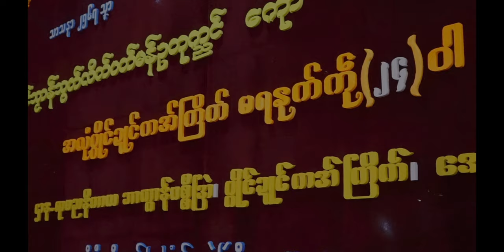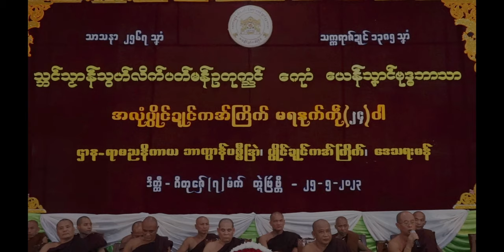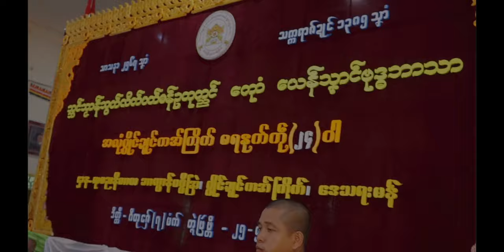သဘင်သၟာန်သှ်လိက်ပတ်မန် ဥတုက္ညင် မရနုက်ကဵု(၂၄)ဝါ၊ အလုံပွိုင်ဍုင်ကအ်ကြိက်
သက္ကရာဇ်ဍုင်-၁၃၈၅ သၞာံ၊ ဂိတုဇှ်ေ(၇)မံက်၊ တ္ၚဲဗြဴဗတိ (25/05/2023)

သဘင်သၟာန်သှ်လိက်ပတ်မန် ဥတုက္ညင် မရနုက်ကဵု(၂၄)ဝါ

ဂကောံဗ္တောန်လိက်ပတ်မန် ကေုာံ ယေန်သၞာင်ဗုဒ္ဓဘာသာ၊ အလုံပွိုင်ဍုင်ကအ်ကြိက်

ဌာန - ရာမညနိကာယ ဘာကွာန်ပစ္စဳဒြာဲ၊ ပွိုင်ဍုင်ကအ်ကြိက်